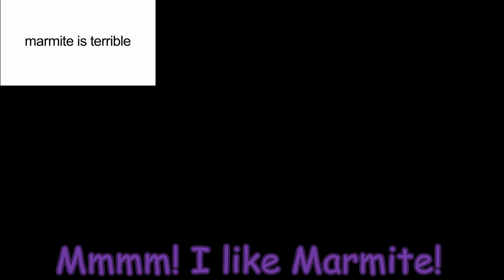Preview 2 Черный Gummy Bear Effects (Inspired by Preview 2 Effects) DuperElevated